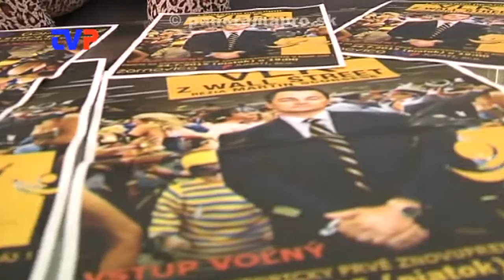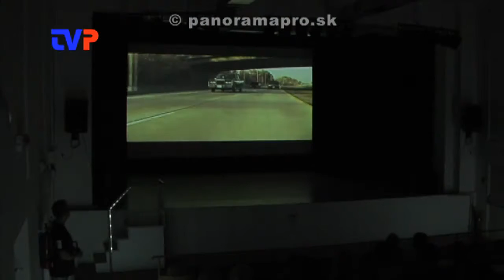Do kina prišlo vyše 60 divákov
Reportáž z prvého premietania filmu v Žarnovici.